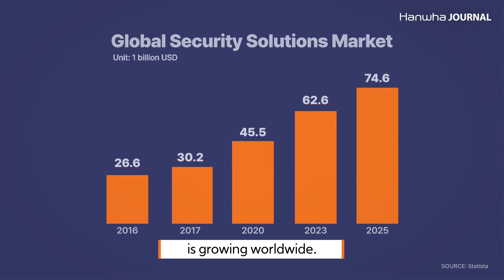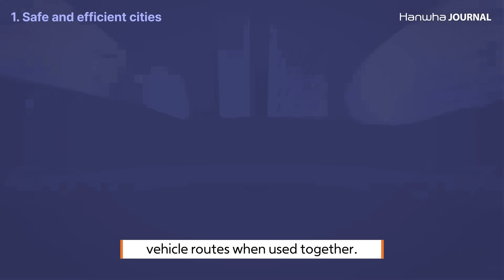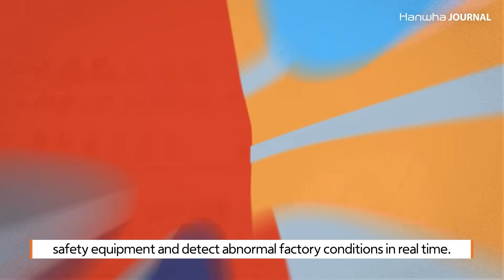How AI technology turns video data into security solutions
Artificial intelligence (AI) is changing the world around us. But its applications aren’t limited to chatbots and generative AI. When used with security solutions, AI can provide valuable intelligence by making it easier to search, categorize, and analyze data. Hanwha Vision, a leading video surveillance solutions provider, is using AI data analytics to provide safer, more efficient security solutions that span everything from industry to retail. Watch to learn how Hanwha Vision is utilizing world-class optical processing and imaging technologies to collect, analyze, learn from, and make inferences with video data.

00:00 Introduction
00:30 Hanwha Vision’s AI security solutions
01:20 Hanwha’s road security solution
01:50 Hanwha’s industrial security solution
02:04 Hanwha’s business insight solution